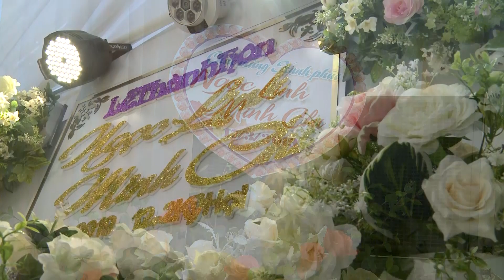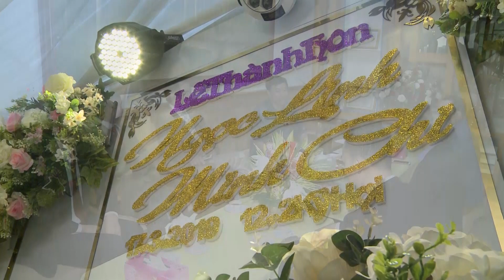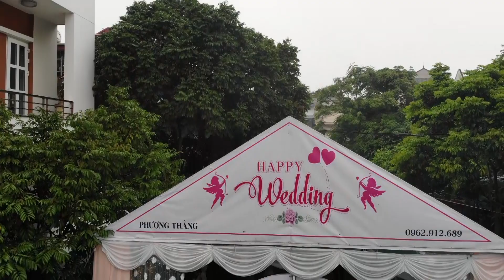Cưới Ngọc Linh - Minh Chi ( 16-3-2019 ) HD2